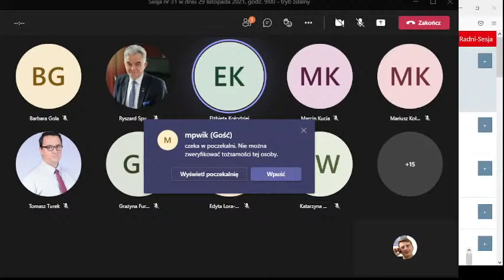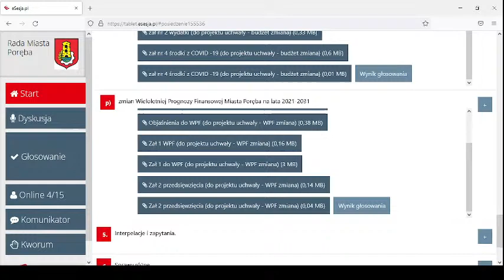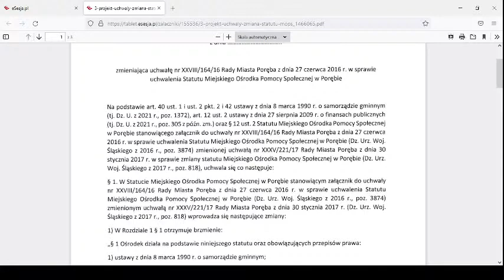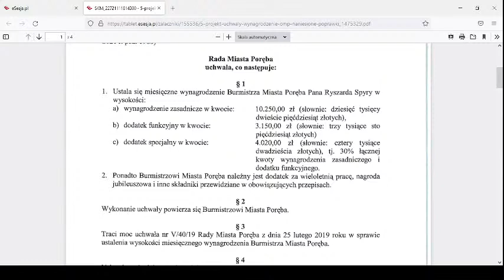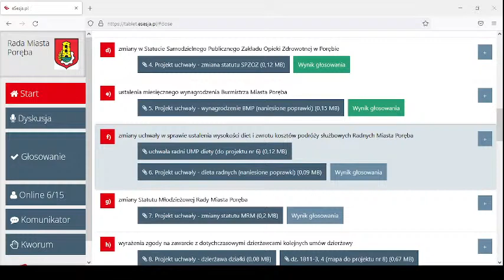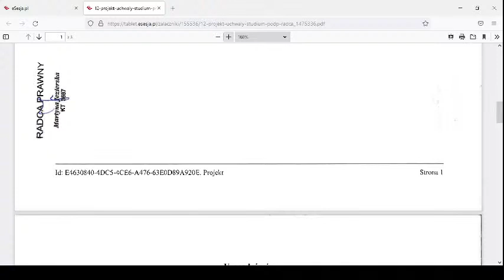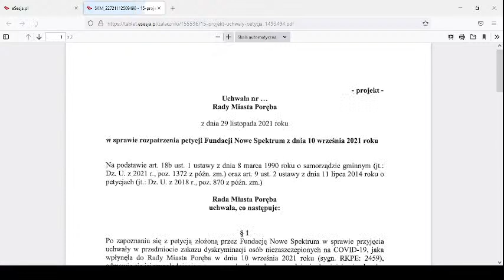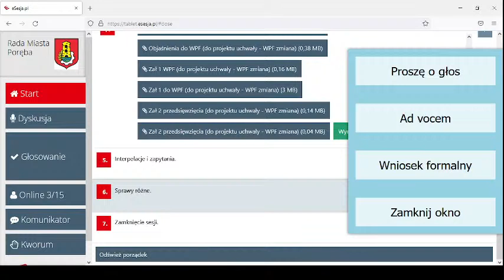XXXI Sesja Rady Miasta Poręba - 29.11.2021